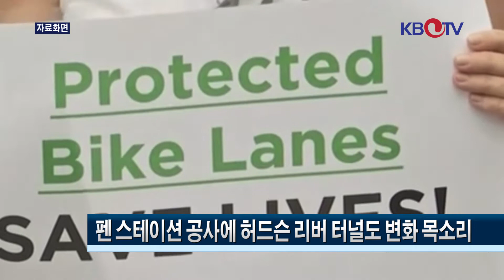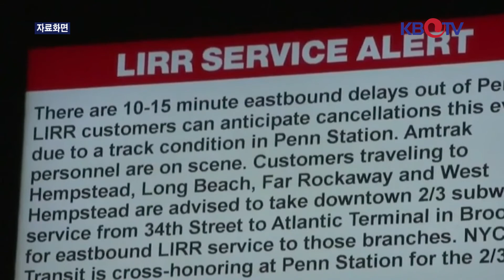7월6일 허드슨리버 터널 다시 짓자 또 다시 수면 위로